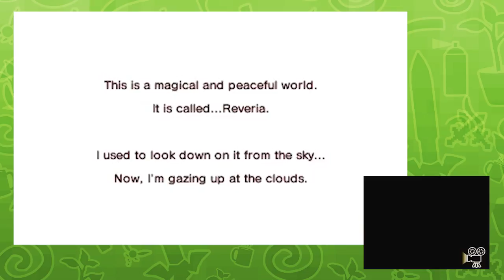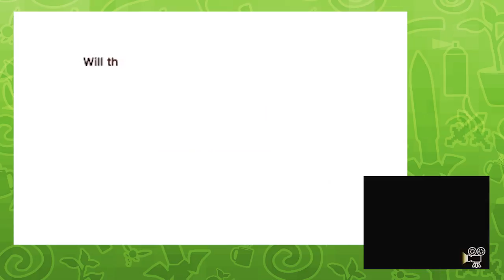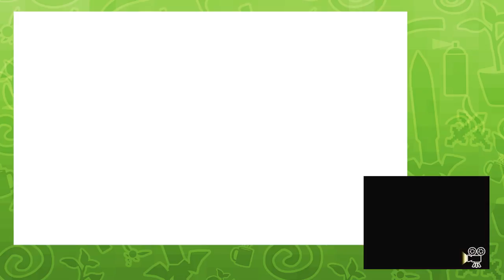Fantasy Life: Flutter By Butterfly - Part 1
From the creators of NI NO KUNI comes a new game for the 3DS so I had to check it out as I have a lot of faith in Level 5.. Fingers crossed you all enjoy this and we can go on another kawaii adventure! :D

BYEEE! ^_^ x